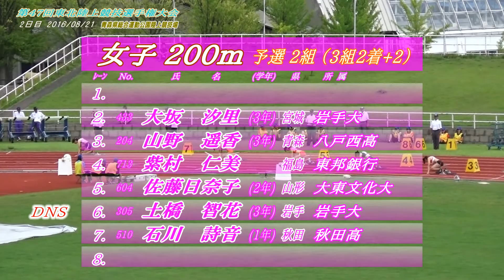2016東北選手権 女子200m予選～決勝